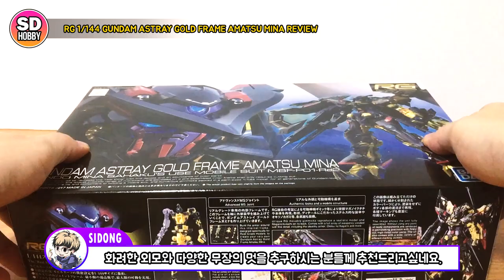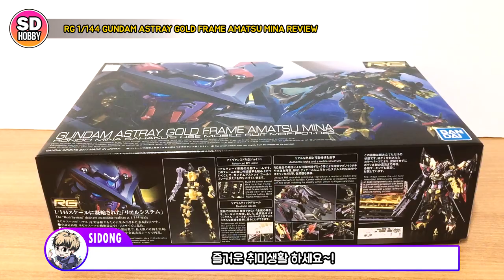SUB) Gundam RG 1/144 Astray Gold Frame Amatsu Mina Review 건담 RG 아스트레이 골드프레임 아마츠 미나 리뷰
Hello, I'm SIDONG.

Today is RG 1/144 Gundam Astray Goldframe Amatsu Mina Speed Build Time.